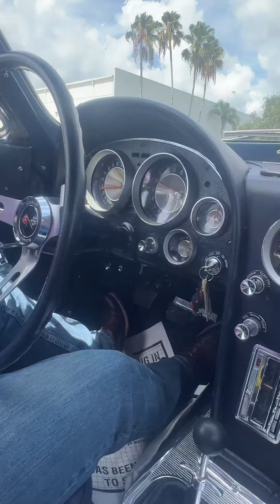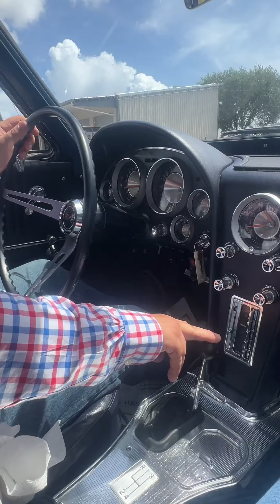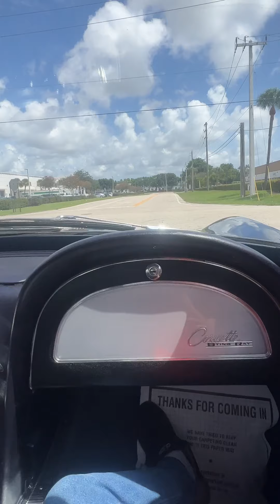63’ Corvette start up